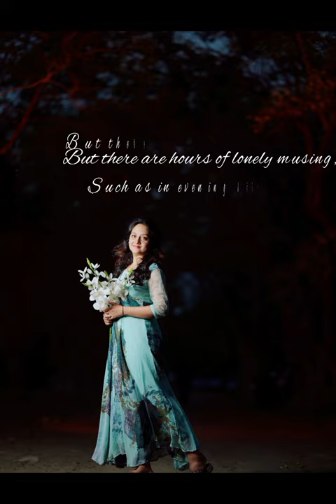Evening Solace🍁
My attempt at conceptual photography gave wings to my figments of imagination. The thrill,the love,the pain,the sorrow felt while reading the printed letters in the lines of my favourite author Charlotte Bronte were felt all over again.Being new in this profession I often rely on my team members.And I am glad to acknowledge that all my team members were extremely cooperative and friendly..

Photography -- Ron Halder Harry.